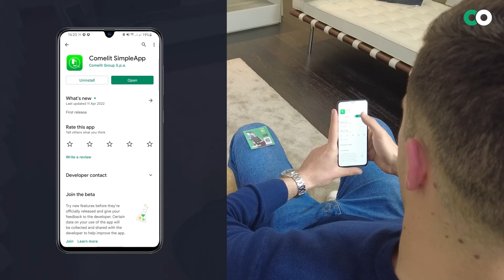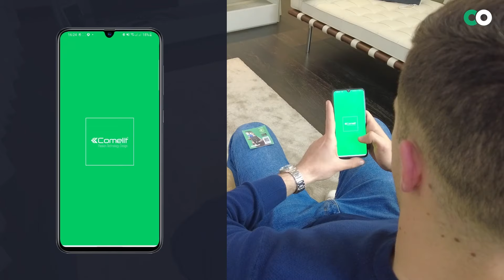COMELIT | 1406 | Video Tutorial - Configurazione di un appartamento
Con Comelit SimpleApp, la configurazione dell'appartamento è un gioco da ragazzi oltre che rapida!
Bastano meno di 2 minuti per scaricare la app, creare un account e scansionare il QR code che trovi sul videocitofono.
Facile no?!?!